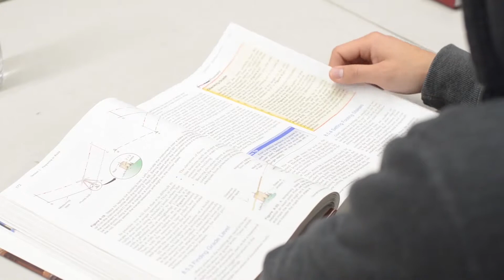Phoenix Short 1 Pre-Apprenticeship Construction Training Program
Pre-Apprenticeship Construction Training Program

Stanislaus County Office of Education in partnership with Northern California Construction Training, Inc. (NCCT) offers a building trade’s pre-apprenticeship program that helps prepare individuals for entry into the various construction trades apprenticeships. We provide tools, as well as remedial education, and resources to receive a high school diploma. The primary goal is placement in a construction apprenticeship training program.

During the six month program you will learn use of construction terms & equipment, development of proper work habits & skills, general job safety, measurement & basic blueprint reading, enhance & improve Math, Reading & Writing skills, 22 Trades of Construction, and preparation for Apprenticeship exams.

Industry Recognized Certifications are also offered for the following:  Ladder Safety/Fall Protection, Introduction to Photovoltaics - Module 1, Confined Space Entry, Introduction to Photovoltaics - Module 2, First Aid/CPR, Forklift Class 1,4,5, Work Zone Safety/Traffic Control, Uponor/Tracpipe Installation,
OSHA 8HR, OSHA 8 DOT Hazmat Awareness, OSHA 10, Hilti Powder Actuated Tools, 40 Hour Hazwopper, and Flagging (ATSSA).

Enrollment Requirements: Must be 18 years and older.

Stanislaus County Office of Education
    Tom Changnon Education Center
    1325 H Street